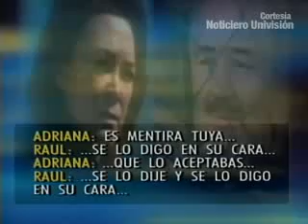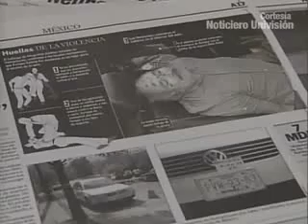Raúl Salinas de Gortari es entrevistado por María Elena de la Cadena UNivisión, cuando salió de prisión. Segunda Parte de la entrevista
Raúl Salinas se confiesa un hombre "extraño". Aelga que su millonaria fortuna es producto de sus actividades como "empresario" y deja conocer más detalles de su relación familiar